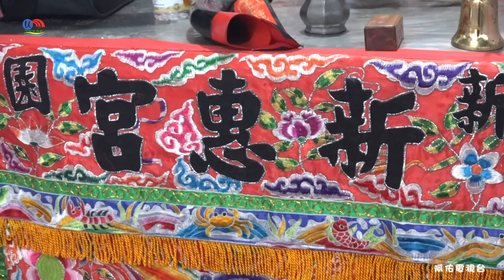新園新惠宮天上聖母往大陸湄州謁祖回鑾接駕繞境~接駕友宮入廟實況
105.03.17丙申年屏東縣新園鄉新惠宮天上聖母前往大陸湄州謁祖回鑾接駕繞境~接駕友宮入廟實況